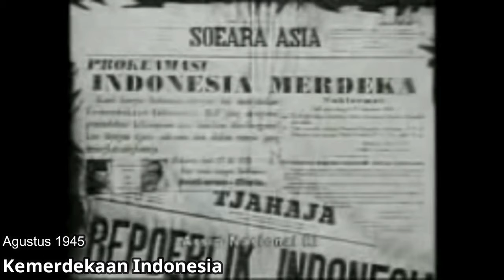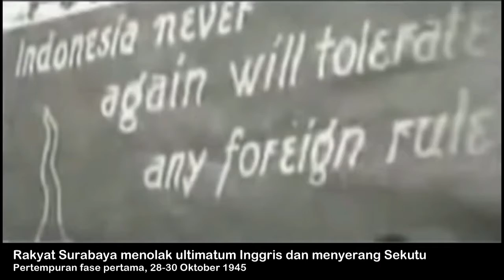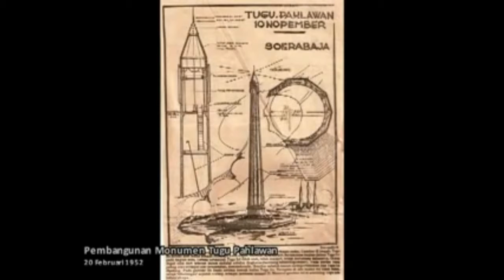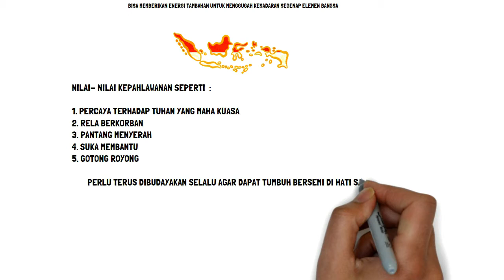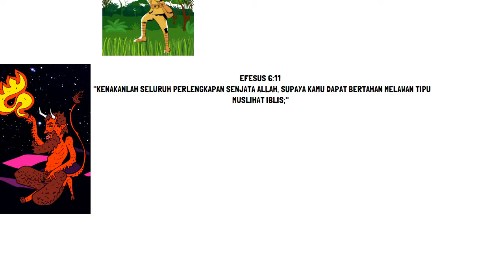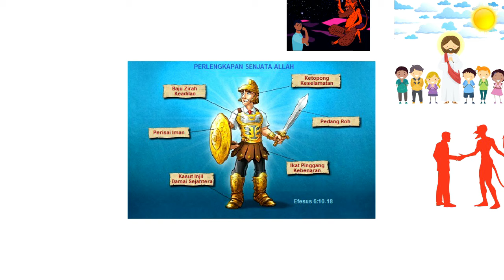[SMP-SMA] Refleksi dalam Rangka Hari Pahlawan Nasional 2021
Sekolah Krista Mitra ikut terlibat dalam memperingati Hari Pahlawan 10 November 2021.

Sejalan dengan tema Hari Pahlawan 2021 'Pahlawanku Inspirasiku', semoga semua yang telah dilakukan pahlawan dapat menjadi inspirasi dan motivasi bagi masyarakat Indonesia untuk terus peduli terhadap sesama dan berjuang melawan permasalahan bangsa.

Bangsa yang besar adalah bangsa yang menghormati jasa para pahlawannya. - Ir. Soekarno